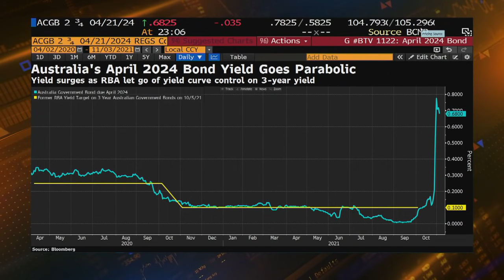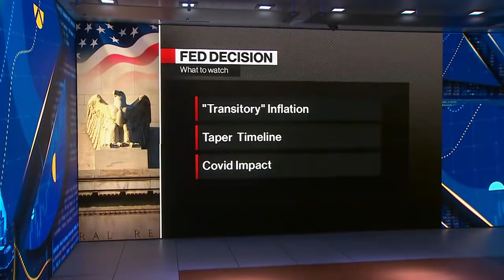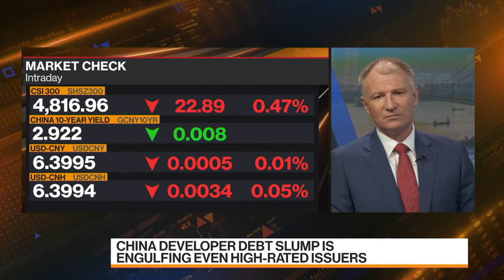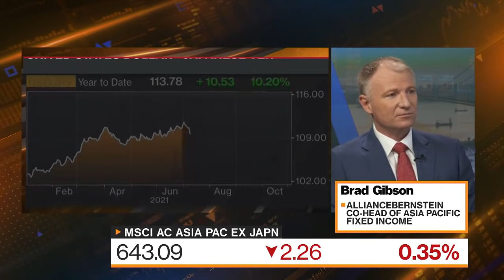China Bonds' Rally May Continue, AllianceBernstein Says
Brad Gibson, co-head of Asia Pacific fixed income at AllianceBernstein, discusses policies of U.S. and Asian central banks, and the implications for markets. He also talks about the outlook for Chinese bonds as the country’s Premier Li Keqiang said the economy faces new downward pressures. Gibson speaks on "Bloomberg Markets: Asia."